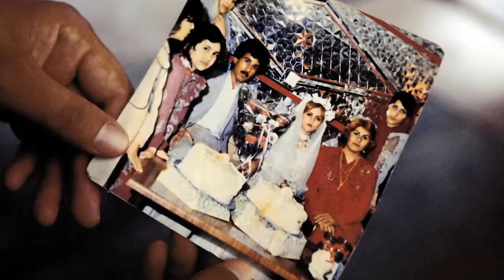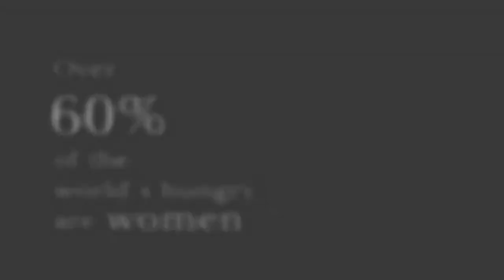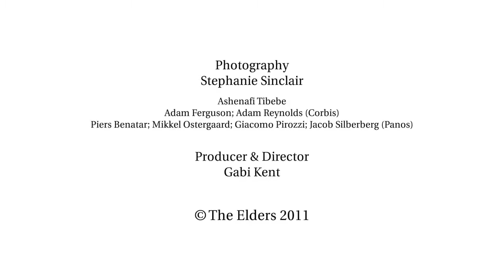Day Two: Introduction & Opportunity Lost / Eradication of Child Marriage